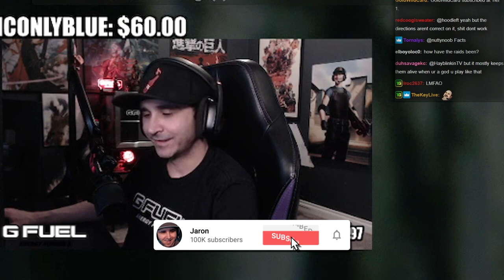Summit1g Gets CAUGHT in Hilarious Revenge from Curtis in Tarkov! | EFT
Summit gets caught out by Curtis as he accidentally gets revenge in Escape from Tarkov!

In this video you can find, summit1g tarkov, summit1g eft, eft wtf, eft wipe, tarkov wipe, eft update, eft aug, summit1g funny moments, summit1g reacts, summit1g reaction, and much more!